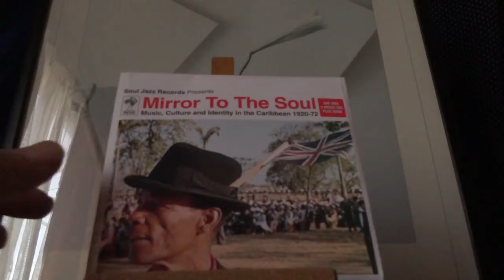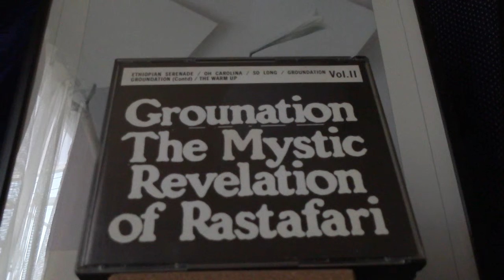3 version ”way back home” Count ossie & the Mystic revolution of Rastafari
”way back home” 　Count ossie & the Mystic revolution of Rastafari
1. v.a『Music, Culture and Identity In The Caribbean 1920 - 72 disc､1』 2013　Soul Jazz Records
2. 『the original complete Grounatuoin 』1998 PROPER / RETRO
3. 『Grounation 』1990 DYNAMIC SOUND